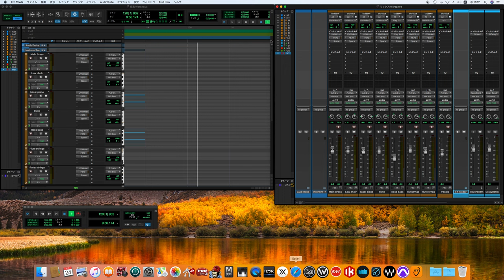Warszawa / David Bowie song cover -off vocal ver.-(70's sound finish)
David Bowie
デヴィッド・ボウイ
David Robert Jones
デヴィッド・ロバート・ジョーンズ

Personnel
Personnel per the album's liner notes and biographer Nicholas Pegg. Track numbers noted in parentheses below are based on the CD track numbering of the 1991 reissue.

Brian Eno – keyboards: Minimoog (2, 8–9), ARP (3, 11), EMS Synthi AKS (listed as "E.M.I.") (3, 5), piano (7–9, 11), Chamberlin (8–9), other synthesisers, vocals (4), guitar treatments (5), synthetics (7)
Carlos Alomar – rhythm guitars (1, 3–7), lead guitar (1, 2), guitar (11)
Dennis Davis – percussion (1–7)
George Murray – bass (1–7, 11)
Ricky Gardiner – rhythm guitar (2), lead guitar (3–7)
Roy Young – piano (1, 3–7), Farfisa organ (3, 5)

Additional musicians
Iggy Pop – backing vocals (3)
Mary Visconti – backing vocals (4)
Eduard Meyer – cellos (9)
Peter and Paul – pianos and ARP (11) (a.k.a. J. Peter Robinson and Paul Buckmaster, who had worked with Bowie on The Man Who Fell to Earth soundtrack)

Technical
David Bowie – producer
Tony Visconti – producer
David Richards – mixing
Jonathan Wyner – assistant engineer